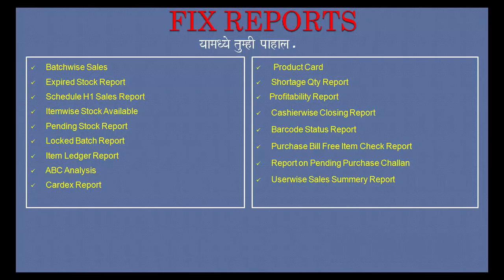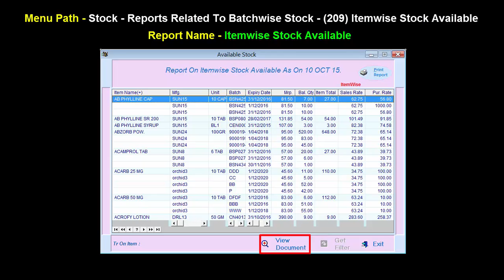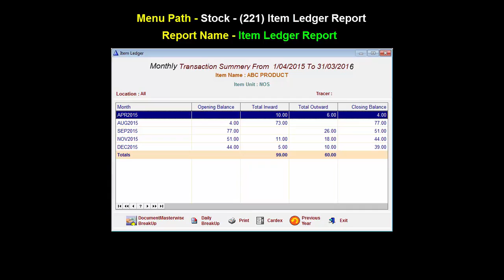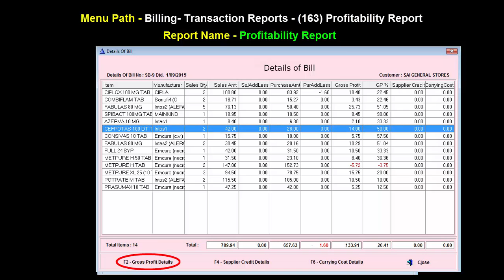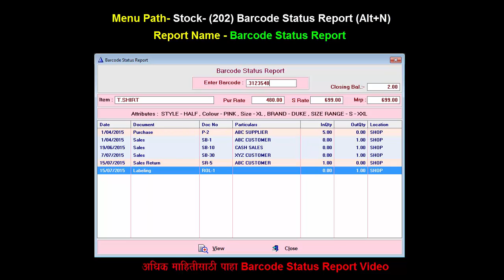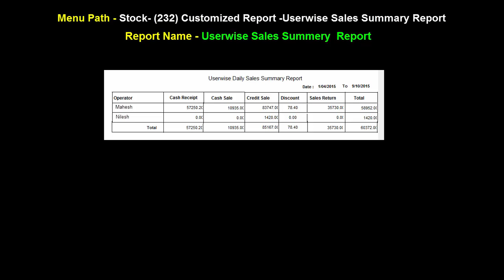Fix Reports For Pharma Retail In Acme Insight Software [Marathi]